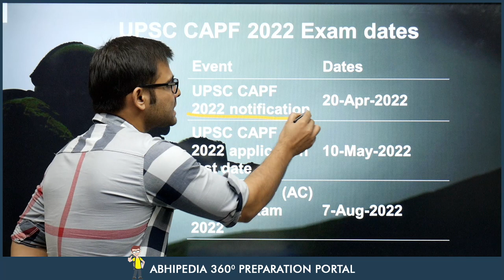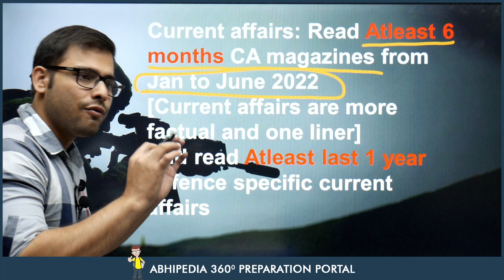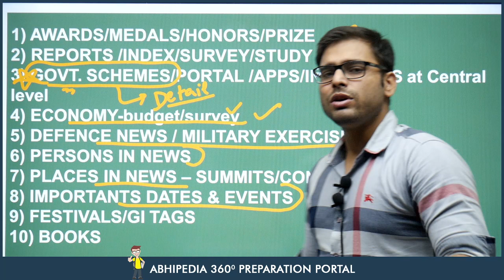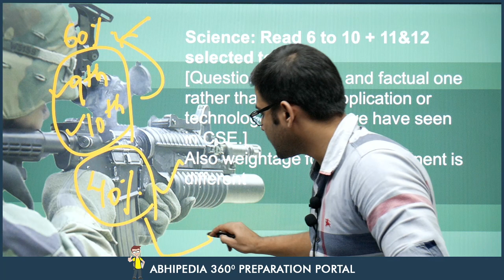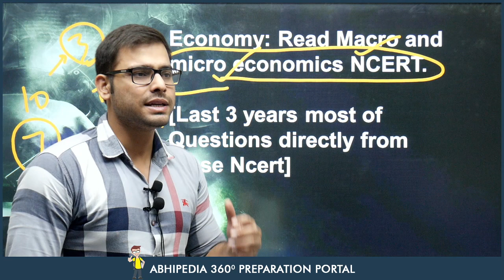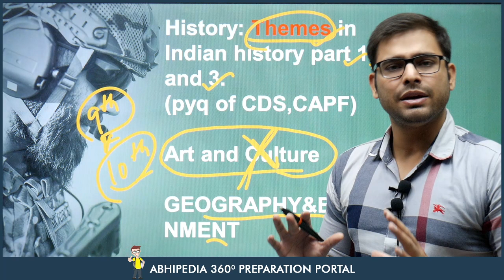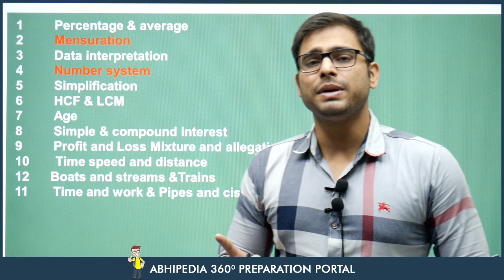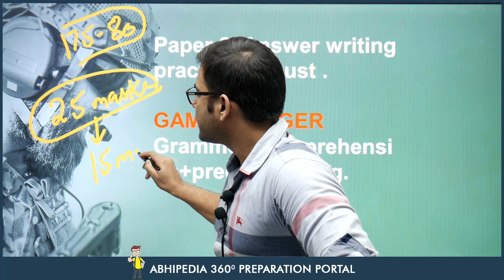UPSC CAPF 2022 | Best Strategy for Civil Aspirants to ACE CAPF AC 2022 Exam | BY Atul Dhiman Sir